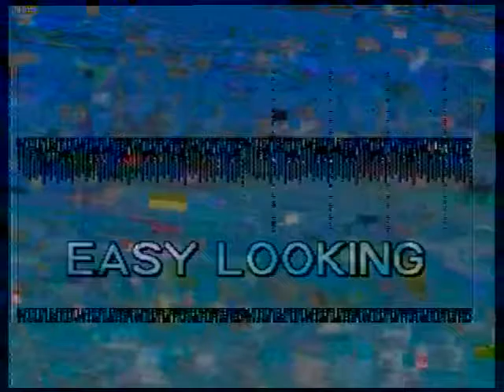With a couple of exceptions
You’ve been hiding, haven’t you?
They go back to God.